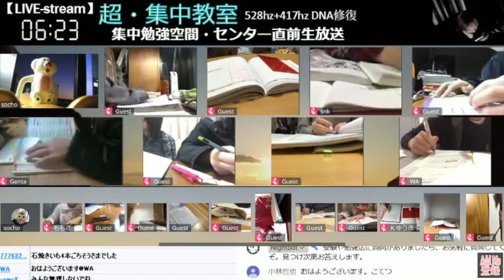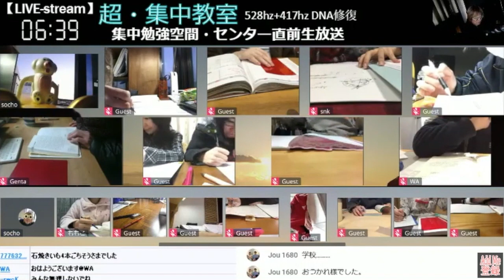センター前日・早朝集中教室のようす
「集中教室」生放送はこちら